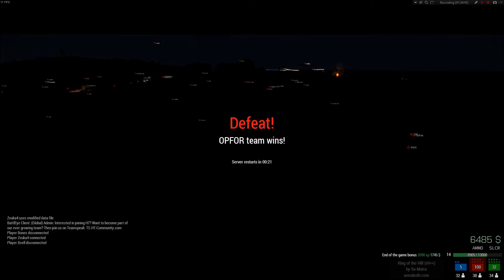MONTAGE VIDEO!!! - Arma 3: King of the Hill (funny/fail moments) - Part 5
This a little montage video i made of moments that were funny, moments that were complete failures, and also some pretty cool squad kills! The reason i made this video is because i can never do good in a night game so i just wanted to show you guys just exactly how much i fail :D Don't forget to like and subscribe!